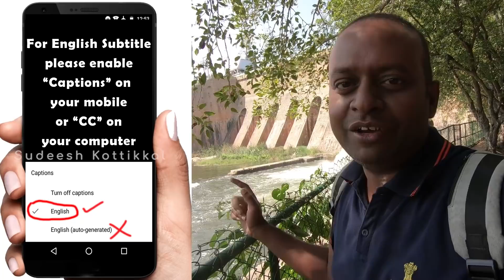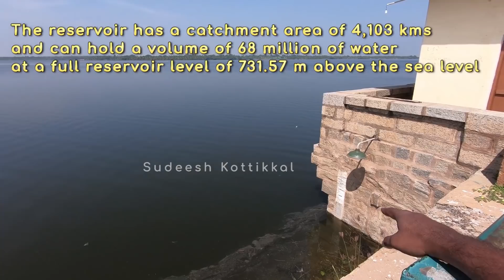Markonahalli Dam gate open First Automatic Siphon System Tumkur Tourism Dams of Karnataka Tourism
Markonahalli Dam water release First Automatic Siphon System Mandya Tourism Dams Karnataka Tourism. Markonahalli Dam - Automatic Siphon System Dam by Sir M. Visvesvaraya - ,Mandya Toursim, Karnataka tourism. Markonahalli Dam, located at Bitagonahalli, Karnataka. Bitagonahalli village is located in Nagamangala taluk of Mandya district in Karnataka, India. It is situated 18km from Nagamangala and 71km away Mandya, 90 kms from Mysore and 96 Kms from Bangalore
Markonahalli Dam is built across the river Shimsha near Kunigal Taluk of Tumkur district. It was built by Krishnaraja Wodeyar IV, the King of Mysore under the guidance of his Diwan, Sir M Visweswaraiah. It was built to irrigate 6,070 hectares of land and has a masonry structure of 139 m and a pair of earth dams extending to 1,470 metres on either side.
The uniqueness of the dam is that, that the dam gates are kept open always, still the water does not flow unless the dam is full. This is because the dam has 4 small, 2 big and 10 wood siphons which when dam is full will automatically allow water to pass through. This dam requires no actual maintenance and the water in the whole dam can be cleared within one and half hour.The reservoir has a catchment area of 4,103 kms and can hold a volume of 68 million of water at a full reservoir level of 731.57 m above the mean sea level. In 2000, a part of the dam had to be demolished to prevent floods and save 25 villages. Hirebhaskara Dam or Madenur Dam in Linganamakki backwater(near Sagar in shimoga district) which has the same technology and built by the same team of Sir M.Visweswaraiah and Ganesh Iyer.
As much as 27 species of fish, including 13 species of commercial fishes have been recorded in the reservoir with Puntius being the dominant species. Labeo calbasu and Cirrhinus Reba and other transplanted carps are also found here.
Kunigal tourism also offers other places for Tourist Attractions such as Pavagada Fort, Shiva Ganga Hill and its two temples, Devarayanadurga state forest, Devarayanadurga hill station, Historical temple of  Yediyur Siddhalingeshwara Swamy Temple, Aralguppe – One of the oldest temples of Karnataka, the ancient temple dedicated to Someshwara and Parvathi, Kunigal Lake ,Deepambhudi lake , Huliyurdurga , Kunigal stud farm (Horse breeding farm). Nagamangala tourism offers Sri Saumyakeshava Temple, Basaralu offers the ancient Shri Mallikarjuna Temple of Hoysala Dynasty.
Mandya tourism also offers places such as  Gaganachukki Falls, hydro electric power project at  Shivanasamudra Falls, old stone bridge Lushington bridge, Bheemeshwari,1200 years old Marehalli Sri Lakshmi Narasimha Swamy Temple at Marehalli, Malavalli, Ruins of Panchalingeshwara Temple at Somanathapura, Unknown stone carved ruin temple at Somanathapura, oldest Dam in Karnataka || 900 years old Madhavmantri Dam, temples of Talakadu, the Pathaleshwara, Maruleshwara, Arkeshwara, Vaidyanatheshwara and Mallikarjuna temples, the five Lingas believed to represent the five faces of Shiva, form the Pancha pathi and have become famous. Talakadu is one of the Pancha Narayana Kshetrams where the Keerthi Narayana temple was established and the presiding Deity in this temple is Keerthi Narayana,18 feet tall Ancient Bahubali statue at KRS backwaters, Basadihalli, venugopala swamy temple at KRS backwaters   on the banks of Kaveri River, the Sri Narayana Swamy temple at Anandur, the submerged stone carved temple , Gommatagiri -a heritage jain center, Somanathapura Hoysala temple, Muthathi forest and Bheemeshwari Cauveri fishing camp.